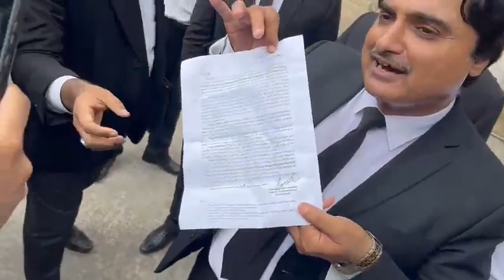شہریار آفریدی کے بھائی فرخ جمال آفریدی کو جھلم میں دوبارہ گرفتار کیا گیا ۔عبوری ضمانت منظور ہو گئی